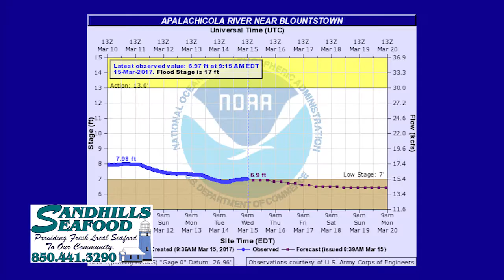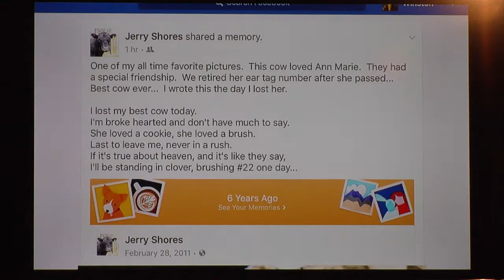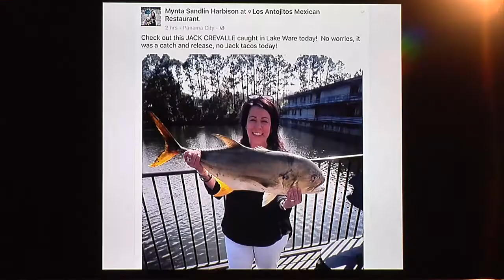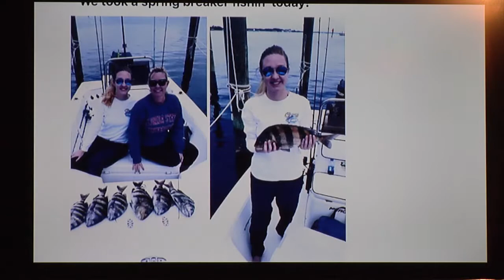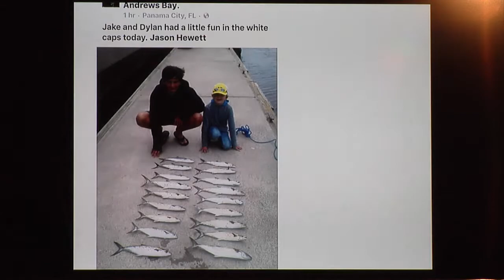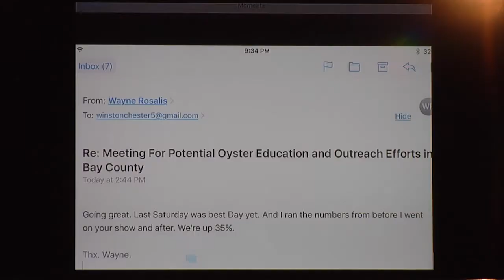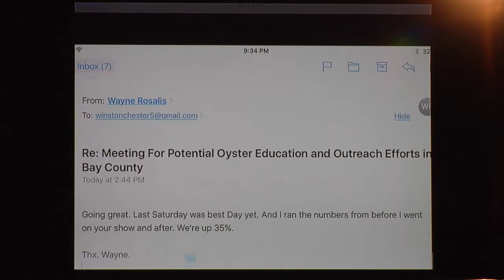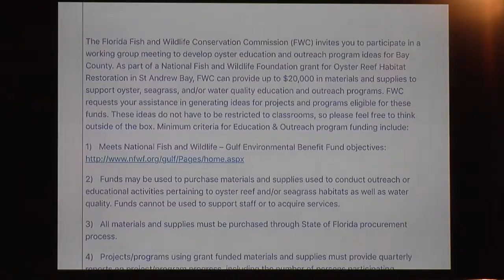Panhandle Outdoors, Thursday 3/16/17